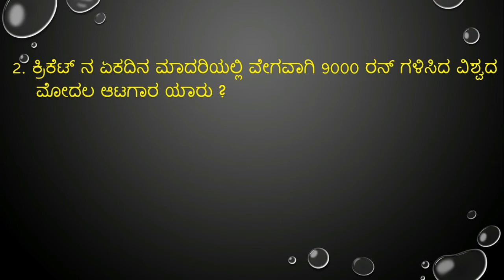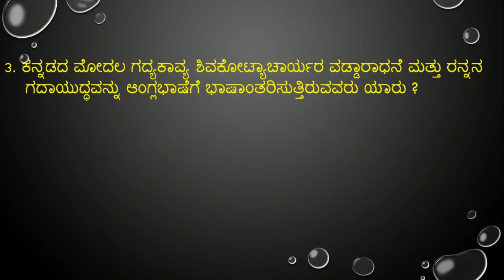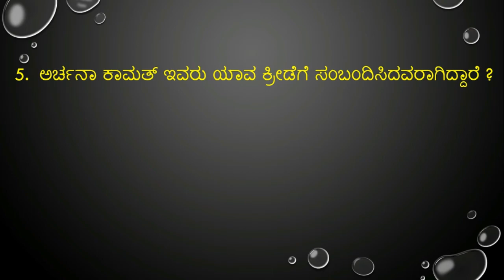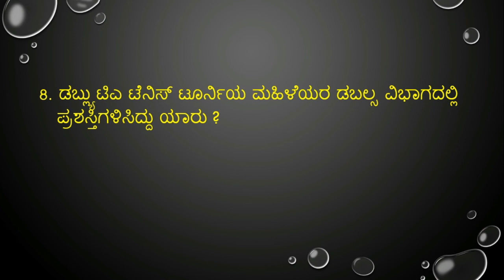october 30 current affairs in kannada from prajavani and hindu news paper